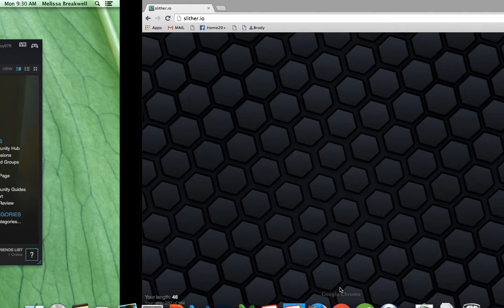Slither.io ULTIMATE INVISIBLE GLITCH?!!?? HACK!!!???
i do not,nor Do claim to own this game ENJOY! Today I Get THE ULTIMATE GLITCH! Is this a hack!!!??? Did I HACK? If you want more Slither.io Gameplay Reply in the comments pls! Thumbnail from SlitherPlus.io i ment to say share in the comments.